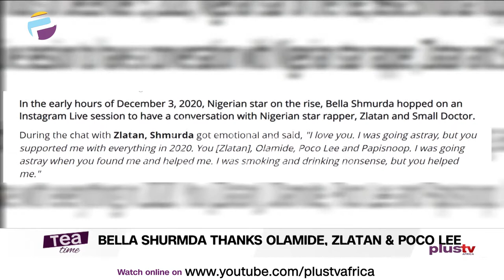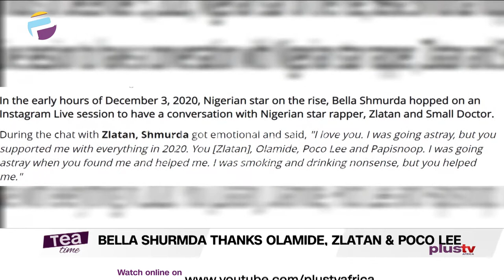Bella Shurmda Thanks Olamide, Zlatan & Poco Lee